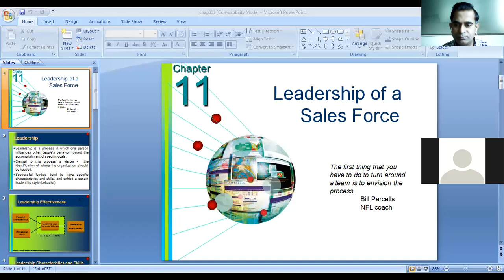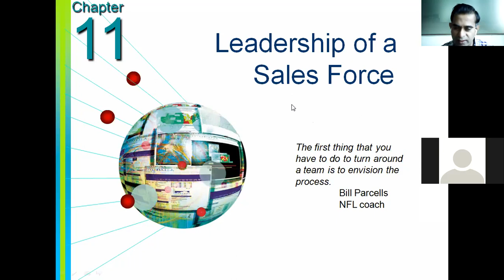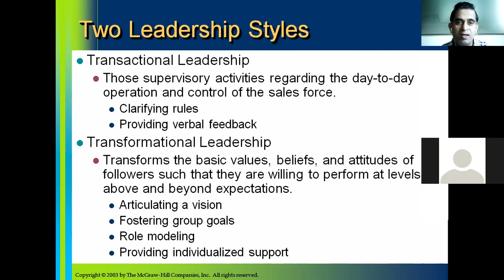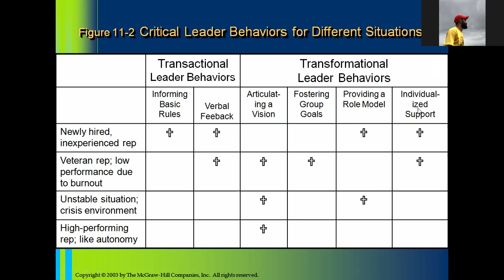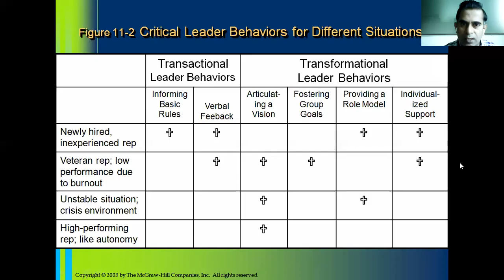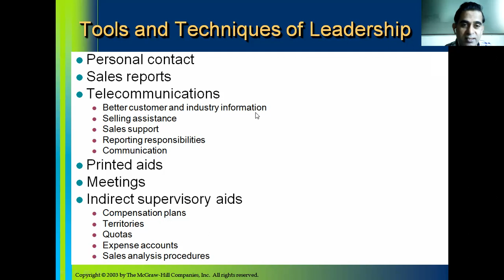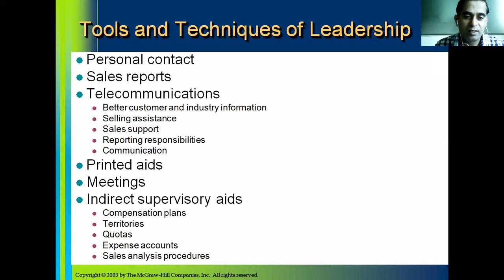SFM U-IV Ch-11 Part-2